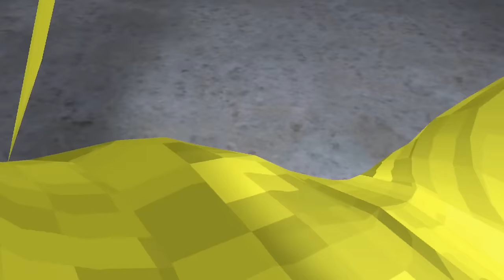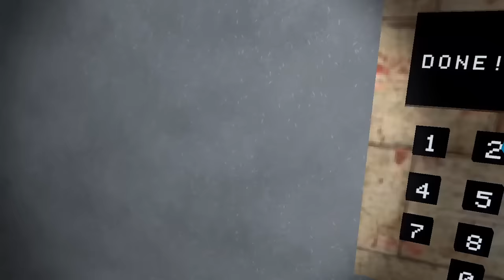Gorilla tag HORROR but screaming SHOCKS me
I played some Gorilla Tag Horror games but with a twist, everytime that i scream during the games, i get ZAPPED. Special thanks to @turtlVr1 for making the thumbnail.

PLEASE READ: All of the actions in this video were performed by a professinal with paramedics nearby, please do not try anything you see in this video at home!